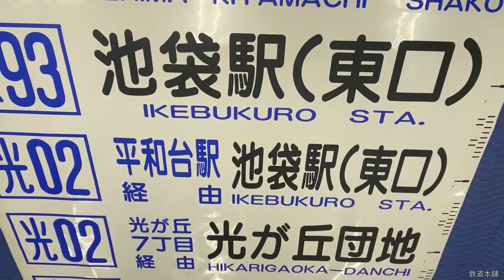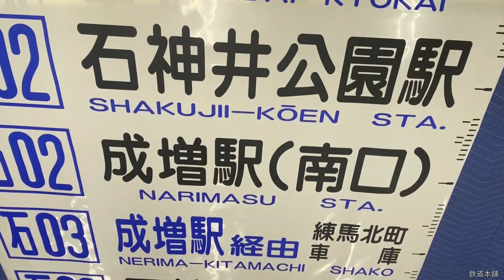8-140■バス 方向幕 赤羽駅 練馬北町車庫 ときわ台駅 練馬区役所 上板橋駅 他